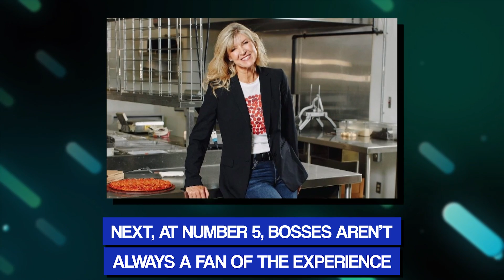Undercover Boss Cast REVEALS Behind The Scenes SECRETS..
Welcome back to Recap Central, today on the channel we're going to be talking about Undercover Boss Cast REVEALS Behind The Scenes SECRETS.. if you're excited to learn more about this then make sure you watch the whole way through because you don't want to miss the details we have for you!